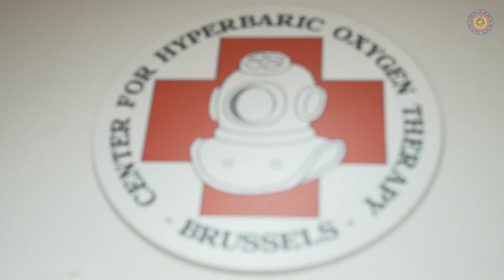Le centre hyperbare de l’hôpital militaire, un service unique en Belgique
À quelques couloirs du Service des urgences et du Centre des grands brûlés de l’Hôpital Militaire Reine Astrid se trouve le Centre d’Oxygénothérapie Hyperbare. Un peu moins connu que les autres unités de l’hôpital, ce service, implanté depuis trente ans au sein du Département Polyclinique, offre pourtant une possibilité de traitement unique en Belgique, collabore dans l’Aide à la Nation et participe à la recherche.